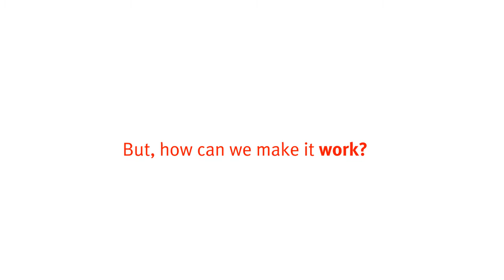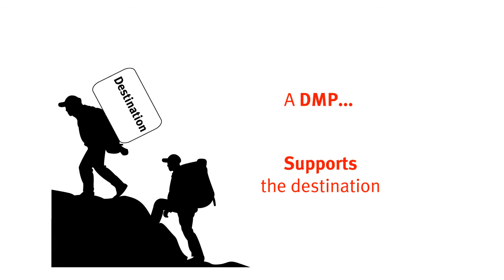Destination Management Plans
What are destination management plans?  This short video gives an introduction for those who want to work in partnership to gain more benefit for their area from the visitors it receives.